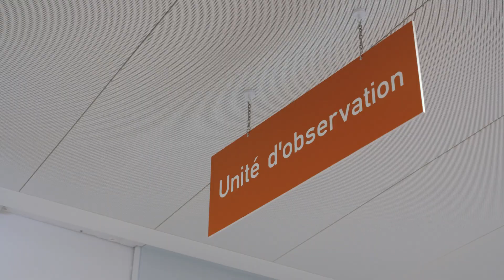Réorganisation et rénovation des Urgences - Printemps 2021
Etat des lieux au printemps 2021
Cette capsule vous informe sur l'avancée du chantier de réorganisation et rénovation des Urgences.
Tous les services d’urgences des HUG connaissent une hausse constante de la fréquentation. Les urgences adultes sont les plus sollicitées et dépassent grandement leur capacité d’accueil depuis plusieurs années.
Pour offrir une meilleure prise en charge et davantage de confort, les HUG rénovent et agrandissent par étapes les locaux des urgences adultes. Une nouvelle organisation de la prise en soins des patients est également mise en place depuis juin 2019.
A l’horizon 2023, 3900 m2, soit un tiers de surface en plus qu’aujourd’hui, seront dédiés aux urgences aiguës, ambulatoires et psychiatriques incluant six salles pour les urgences vitales, un plateau d’imagerie complet (IRM, scanners) et une dépose-ambulance de plain-pied.
Ce vaste chantier se déroule en plusieurs phases, avec 9 déménagements successifs, tout en poursuivant l’activité et en veillant à réduire au maximum les perturbations pour les patients et le personnel.